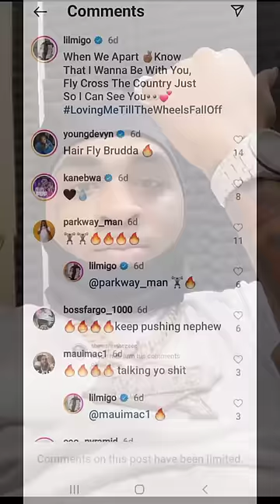Lil Migo Upset Chain Took By PRE Turns Off His Comments!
Do you think he will get is chain back and why do people do thing like this that could land them in jail for a long time? Drop your comments below Day Dat Tv 📺